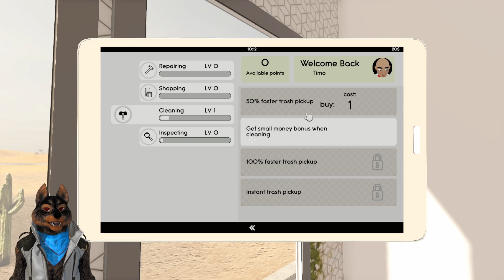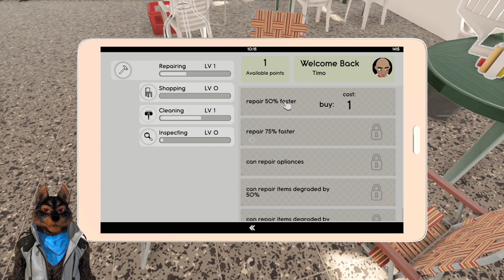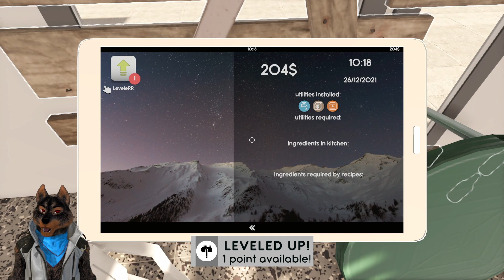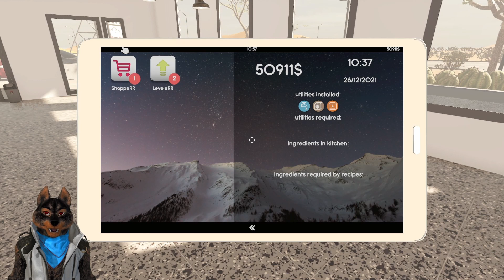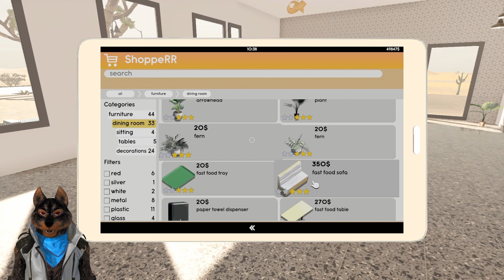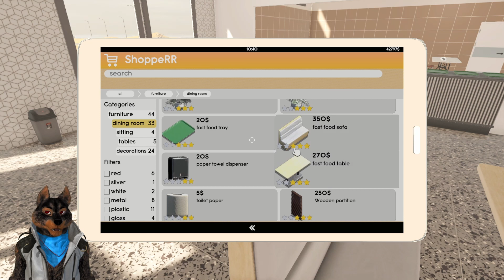Restaurant Renovator Demo - Ich Renoviere jetzt Restaurants!!! 😁👍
Hi Leute es ist Demo Zeit also schauts euch an ladet es runter und zockt los.
Aber natürlich Abo und Like nicht vergessen.

▬ YouTube Partner ▬▬▬▬▬▬▬▬▬▬▬▬▬▬▬

▬ Social Media ▬▬▬▬▬▬▬▬▬▬▬▬▬▬▬